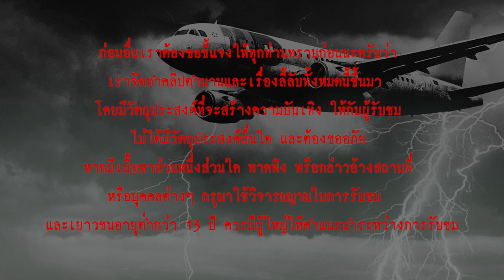บินกับศพ l เรื่องเล่า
...เวลาที่เราจะโดยสารเครื่องบิน นอกจากคนที่จะไปกับเราแล้ว เราก็ไม่เคยรู้เลยว่าจะมีใคร หรืออะไร เดินทางไปกับเราอีกไหม และประสบการณ์หลอนนี้ อาจจะทำให้คุณไม่กล้านั่งเครื่องบินอีกเลย...